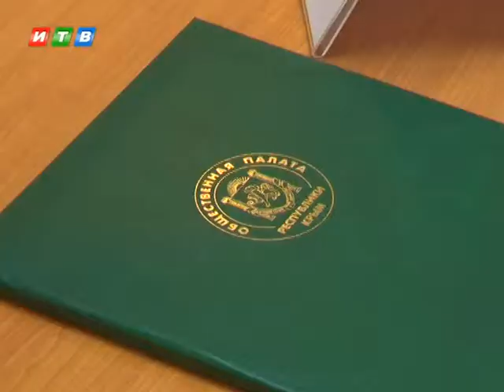ОП Крыма намерена сотрудничать с ведущими общественными организациями республики